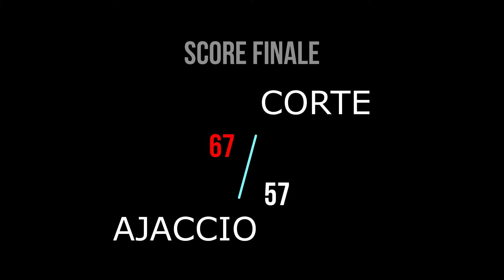Highlights MATTEO MARCHAND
MATTEO MARCHAND #7